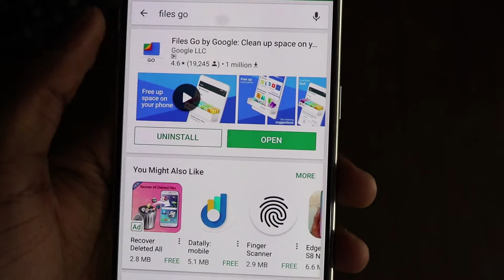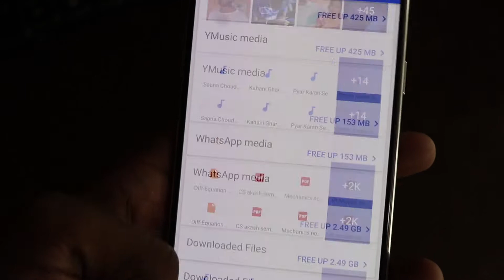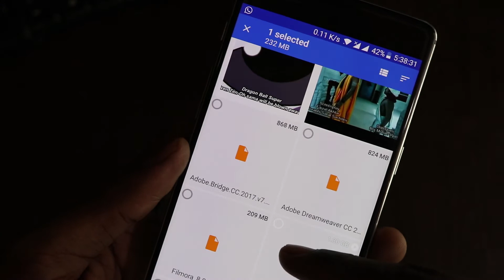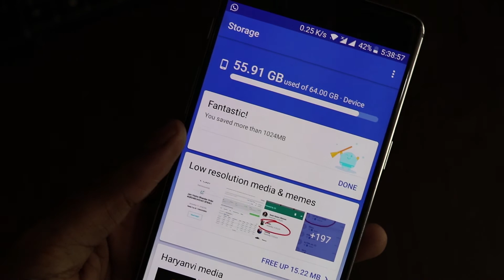Mobile Hang Problem Solved ● No memory problem in phone - In single click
Iss video me main aapko btaunga ki aap kese apne smartphone me bs ek app se kese sari hang problem or memory full ki problem ko kese solve kr skte h...